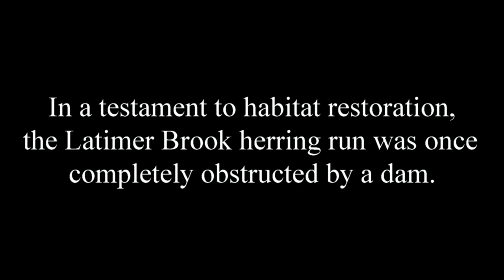The Return of the Alewife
Fish ladder on Latimer Brook in East Lyme, CT